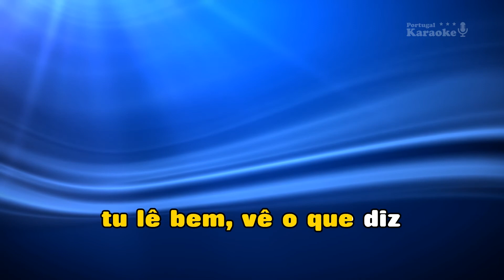♫ Demo - Karaoke - CARTA PARA UM EMIGRANTE - Diapasão-Marante